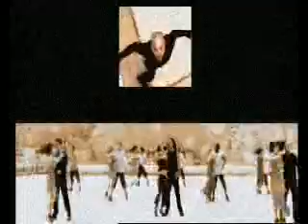Herrscher der Welt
Song "Herrscher der Welt" (Les rois du monde) from German version of Romeo et Juliette